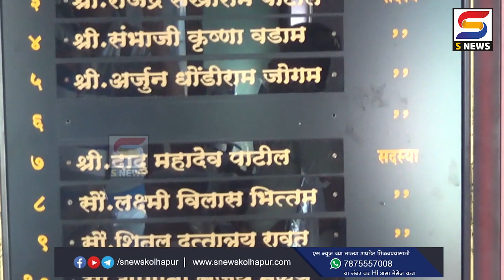म्हासुर्लीतील दोघां विरोधात अ‍ॅट्रॅासिटीचा गुन्हा दाखल